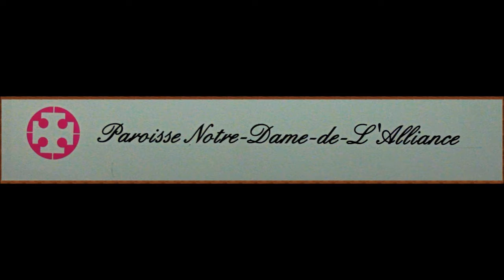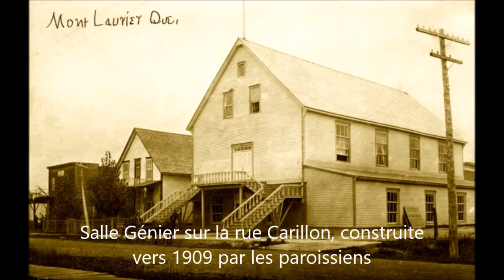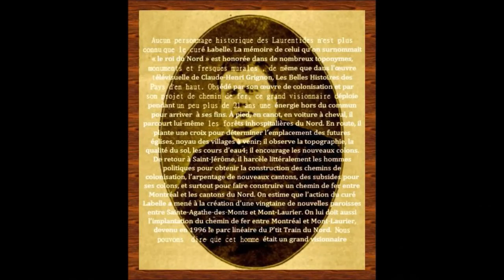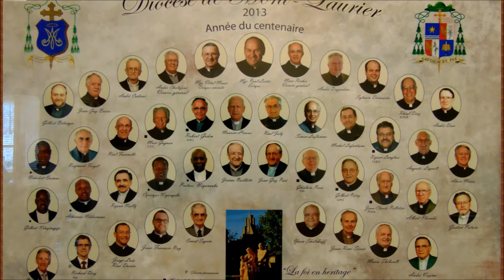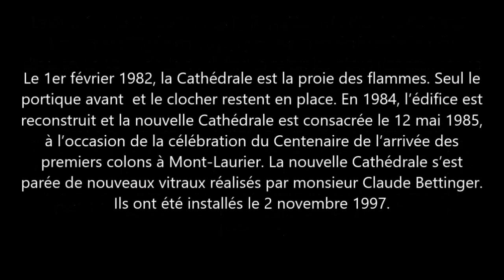Cathédrale de Mont-Laurier d'hier à aujourd'hui